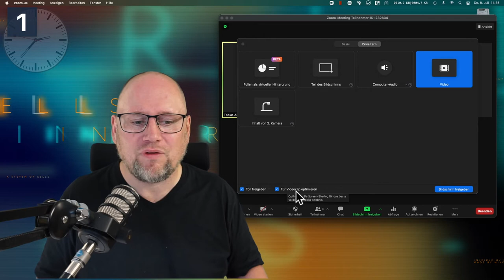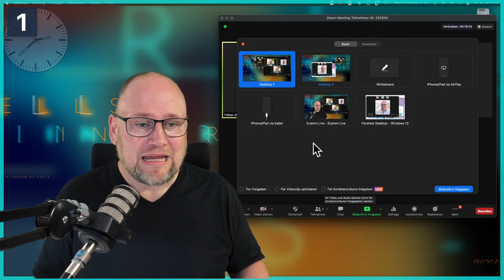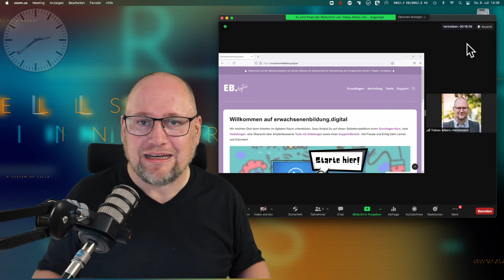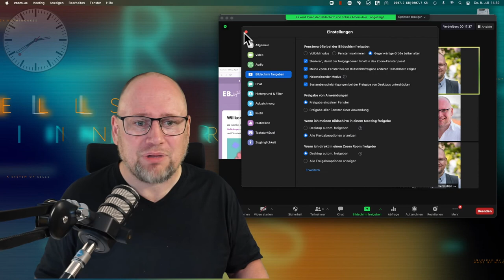Die Bildschirmfreigabe in Zoom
Eine zentrale Funktion einer Videokonferenzsoftware ist die Bildschirmfreigabe. In diesem Video zeige ich, wie ein Host regulieren kann, wer freigeben darf und wer nicht, demonstriere den "Nebeneinander-Modus" und gehe auf die weiteren Einstellungsmöglichkeiten ein.

00:00 Darum geht es
00:30 Wer darf freigeben und wer nicht?
01:13 Die erweiterten Teilungsoptionen
01:50 Das kann ich alles freigeben
03:01 Freigabe in die Breakout-Räume
03:56 Der Nebeneinander-Modus
04:57 Die Freigabe ohne Vollbild
05:44 Die Freigabe eines Anderen beenden